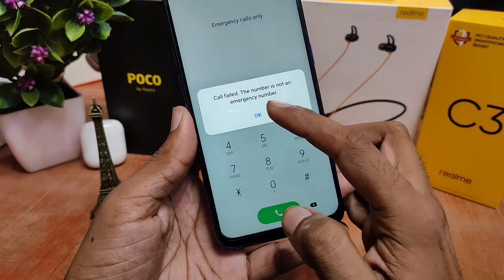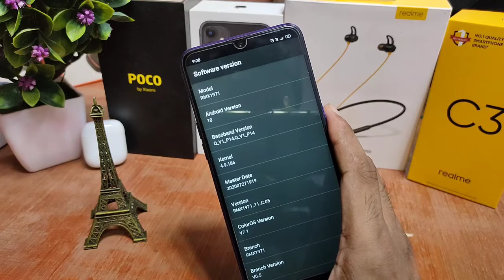Realme 5pro Pattern Unlock | Realme Password Unlock | realme 5 pro ka lock kaise tode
Realme 5 Frp Unlock
Realme 5 Pattern Unlocking
Realme 5 frp Unlocking
Realme Rmx1911 Password Unlock
realme rmx1911 password unlockk
realme 5 frp unlockrealme online unlock service
realme 5 ka lock kaise tode
realme 5 hard reset forgot password
realme ka password kaise tode
realme 5s password unlock
realme 5 pro lock screen password unlock
rmx1911 pattern unlock
realme 5 forgot password
how to hard reset realme 5
realme 5 forgot pattern
Realme Online Unlock Service
Realme5 ka Password Kaise Todenge
Realme 5 Lock Screen Password Unlock
Rmx1911 Pattern Unlock
Realme 5 Ka Password Kaise Tode
Realme 5 Pattern Lock Remove
Realme 5 password Unlocking
Realme 5 hard Reset
Realme 5 lupa pola via mrt
Realme 5 Unlock Password
Realme 5 Pin Lock Kaise Tode
Realme 5 pin Lock Reset
Realme 5 Pin Lock Remove
Realme 5 Pin Lock
Realme 5 Pin Lock Unlock
Realme 5 Ka Pin Lock Kaise Break Kare
Realme 5 Pin Code Lock
Realme 5 Pattern Lock
Realme 5 password remove
Realme 5 pattern lock reset
Realme 5 pattern lock solution
Realme 5 pattern lock unlock
Realme 5 pattern lock open
Realme 5 FRP unlock online
Realme 5 Frp Unlock Latest Tricks
Realme 5 Frp Unlock Offline